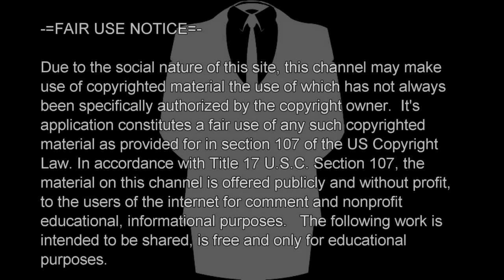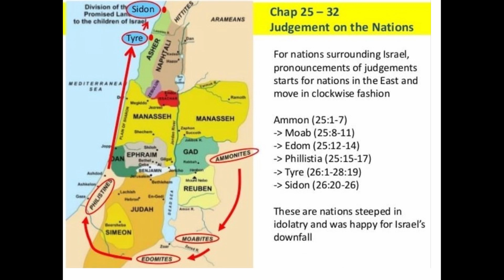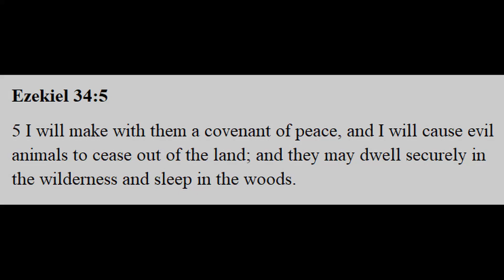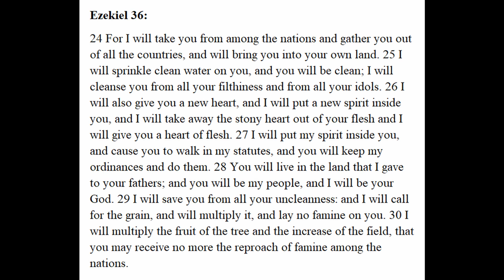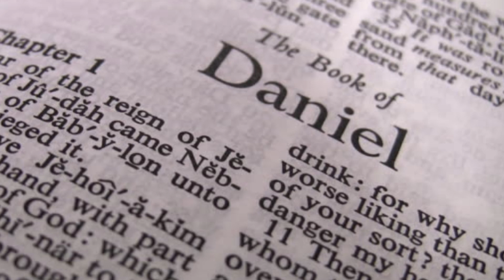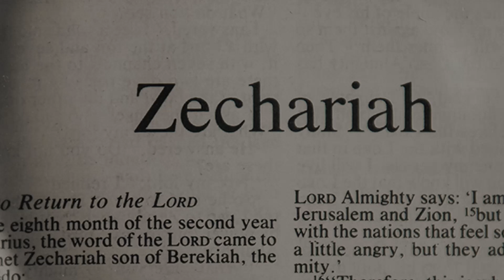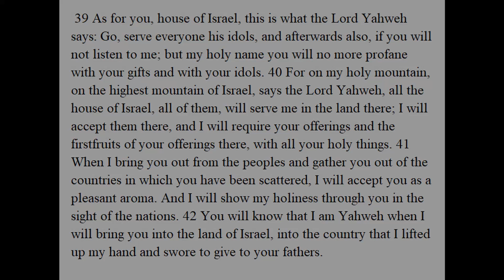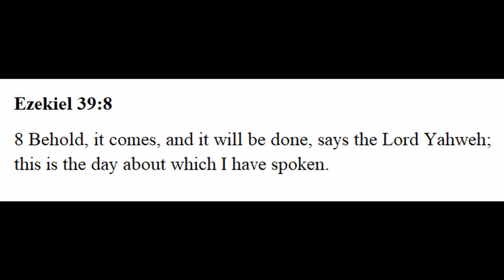The Antichrist comes from the middle east Ezekiel Part 4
Ezekiel chapters 38 and 39 describes the attack of Gog's armies - the timing of the attack proves that Gog is the antichrist.